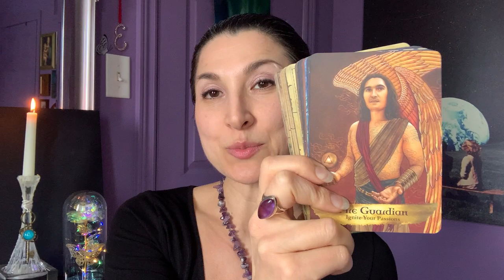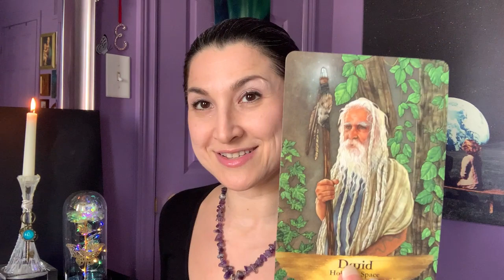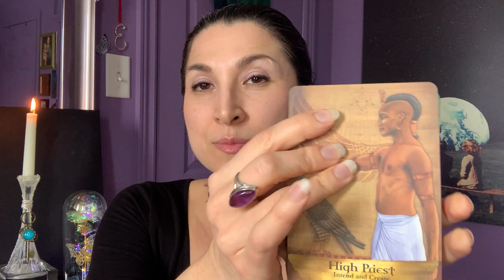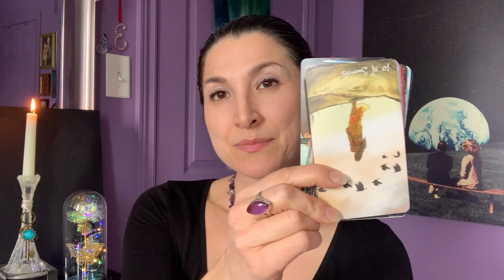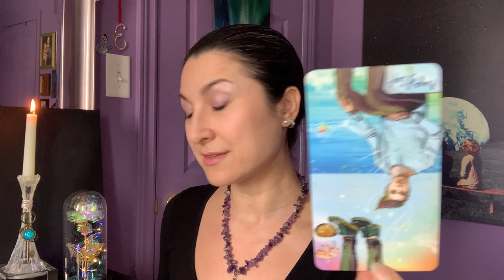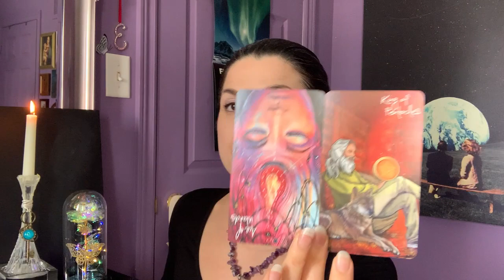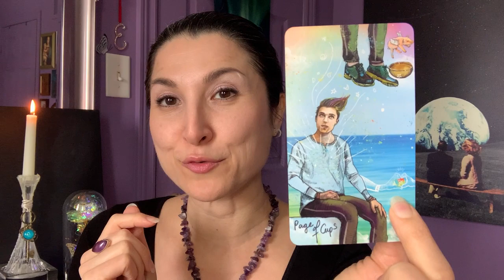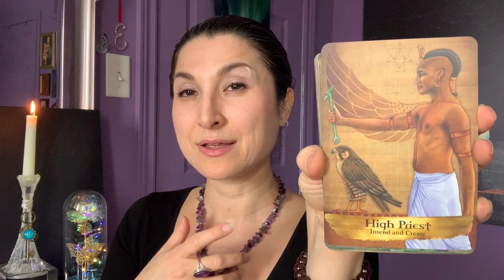Empath Unity 💚 Big Lessons in Compassion and Alchemizing the "Not Keeping Your Word" Inversion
Welcome to Feeling Fridays, a safe haven of support and exploration around everything Empath and the Empath Journey, including what I like to refer to as Faulty Empathy and the indoctrination of the Empath. These messages are for the highest and the greatest good of all Empaths who are on a deeper journey of spiritual understanding, healing and self-knowledge. And if there are any topics related to the Empath Journey that you feel called to expand upon, simply leave a comment in the comment section below.

Thank you for being here. In Love and Liberation ⚖️🗝️

Crystal: Prehnite

Decks in this reading:
Kyle Gray's Angels and Ancestors Oracle - Artwork by Lily Moses
Chris-Anne's The Light Seer's Tarot

A loving reminder, as always: You consent of your own free will to engage in this video and thereafter, are fully responsible for any decisions you make or actions you take in your life. What you choose to do with the information you gain from this video is entirely up to you. That is the beauty of Divine Free Will.

If my work and readings resonate with you, donations are greatly appreciated ❤️